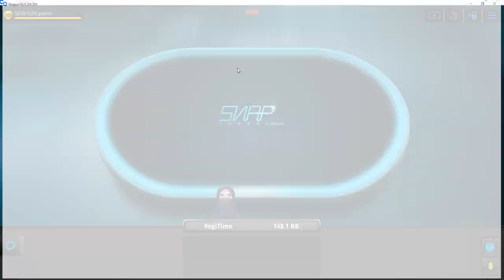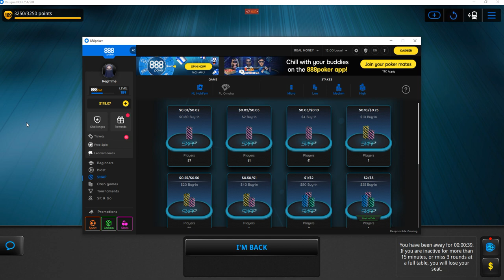Short Sharp $50nl Snap Session On 888 Poker